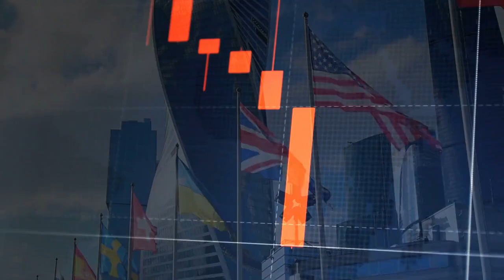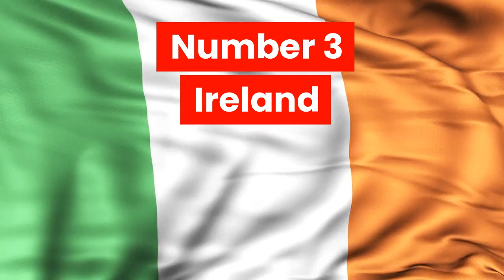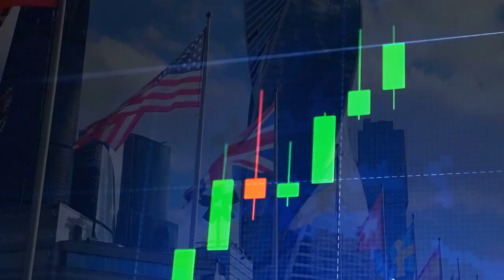Top 10 Countries To Do Business In 2024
Discover the top 10 countries to do business in 2024. From stable economies to vibrant entrepreneurial ecosystems, explore the top 10 countries offering lucrative opportunities for growth and prosperity. Whether you're an aspiring entrepreneur or a seasoned investor, this guide will help you navigate the dynamic landscape of international business and make informed decisions for your next business venture.